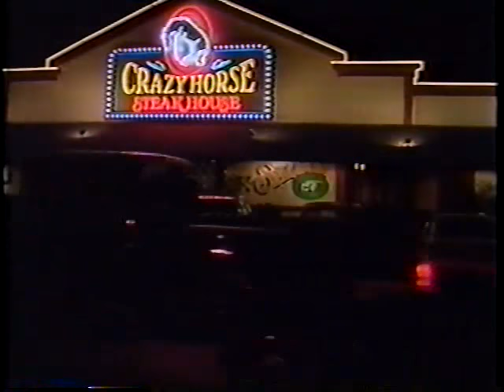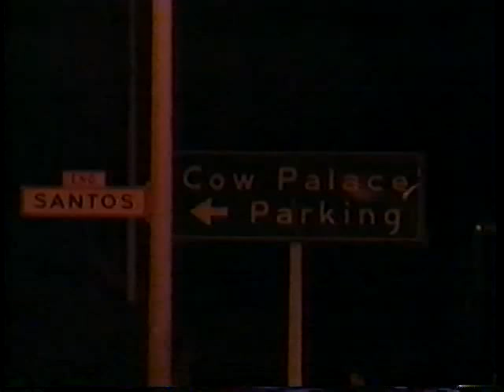Bakersfield Country Part 1